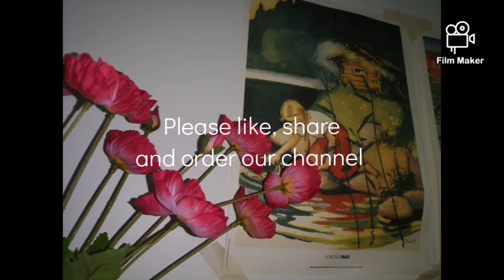🍀🍹Blending Healing Fruitie with the Instructions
Welcome To our instagram pages to